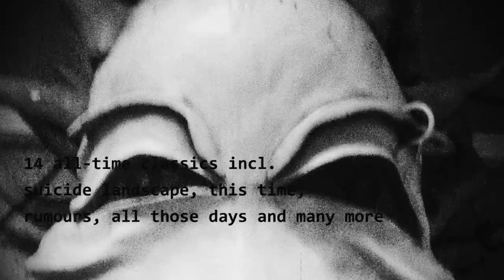The Beauty Of Gemina - Anthology Vol 1 (Official Trailer)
Do you know CROSSROADS?

The Beauty Of Gemina «Anthology Vol 1» (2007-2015)
14 «Classics» from our complete album catalog and two exclusive unreleased recordings! We proudly present the first song compilation of The Beauty Of Gemina. 80 minutes of dark and intense music!

• 14 «Classics» from almost a decade of work!
• 2 unreleased recordings!
• 1 x “One Step To Heaven” in an rare live rock performance
• 1 x «Darkness» in a intimate acoustic piano version

«Especially for this compilation Michael Sele recorded a reduced piano & vocals acoustic performance of the 12 minutes long epic masterpiece «Darkness» from the album «Ghost Prayers».

Mit 14 «Klassikern» der ersten sieben Alben und zwei exklusiven bisher unveröffentlichten Aufnahmen präsentieren wir unsere mit knapp 80 Minuten prallgefüllte und sicher mit Spannung erwartete Song Compilation:

• 14 Klassiker aus bald 10 Jahren Schaffenszeit!
• 2 unveröffentlichte Aufnahmen!
• 1 x “One Step To Heaven” in einer exklusiven Liveaufnahme
• 1 x «Darkness» in einer reduzierten Akustik Version

«Michael Sele hat das epische und 12 Minuten lange Meisterwerk
‘Darkness’ vom Album ‘Ghost Prayers’ speziell für diese Compilation
nur mit Piano und Stimme neu interpretiert und aufgenommen.»